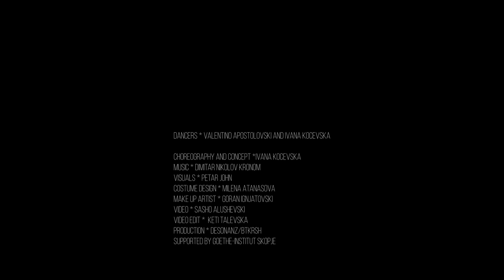KINTSUGI - The art of precious scars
"Kintsugi" - The art of precious scars dance performance
  premiere 11/12/2019
MKC - dancing Hall, 20h

Out of suffering have emerged the strongest souls; the most massive characters are seared with scars.” ~ Kahlil Gibran

Dancers * Valentino Apostolovski and Ivana Kocevska

Choreography and concept *Ivana Kocevska

Music * Dimitar Nikolov Kronom

Visuals * Petar John

Costume design * Milena Atanasova

Make up artist * Goran Ignjatovski

Production * Desonanz/btkrsh

Supported by Goethe-Institut Skopje

Video edit * Keti Talevska